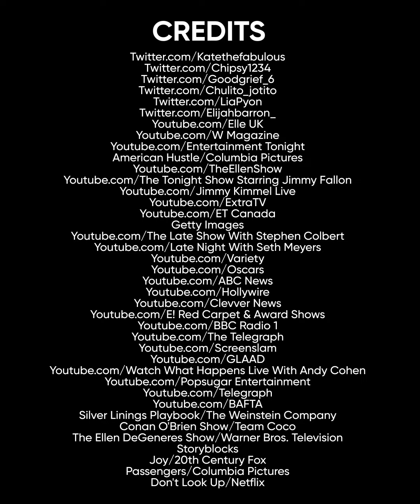Jennifer Lawrence est passée du statut de star préférée à celui de diva égoïste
Jennifer Lawrence a montré son vrai visage et a gagné la haine de ses fans.